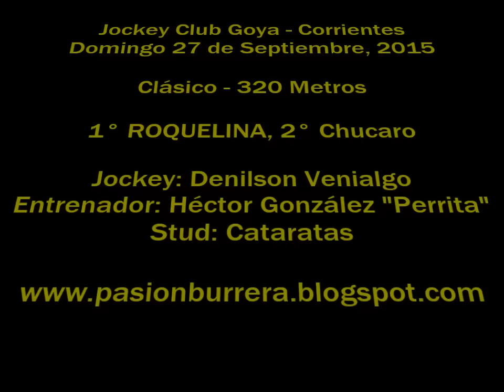Roquelina, Goya (27-09-15)